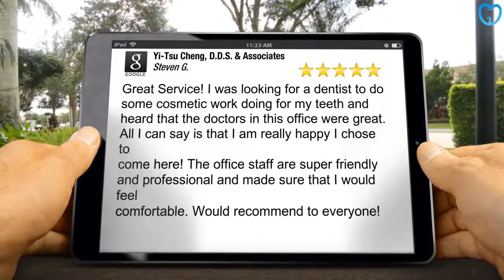New Teeth Implants Norcross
When Working with a New Dental practitioner, crucial Points to Keep in Mind

Some individuals who opt to see a dental practitioner simply due to the fact that the workplace is close to their houses or due to the fact that they like an ad they have actually seen in the paper. The fact is, however, that your dental practitioner can have a significant result on your well being so it is going to deserve it to do the research study prior to choosing. It does not matter if you have not seen your dental practitioner for a while or if you are simply buying a brand-new one, these pointers can assist you locate the one that will assist your teeth remain strong, complimentary and healthy of cavities.

At some phase of your life you will perhaps be looking into changing your dental practitioner for some factor or another. You might have moved just recently, or you might be one of the lots of grownups who merely has actually prevented going to a dental practitioner for years. Another possibility is that you have actually been going to a particular dental practitioner who you're not pleased with.

You need to look for another one if you are not comfy with the dental practitioner you discover. You need to discover a dental practitioner who does not utilize it if you are worried about mercury in the fillings. You may have to talk with more than one dental practitioner to obtain your issues pleased.

If you would like suggestions associated to health, in addition to your oral care, holistic dental practitioners can offer you the very best care. You may choose a particular kind of anesthesia, so you need to learn if the dental practitioner utilizes Novocaine or laughing gas. You have to fit with the dental practitioner you pick, specifically if you have choices when it pertains to your oral care.

Often the very same dental practitioner isn't really perfect for all member of the family. If you're trying to find a dental practitioner on your own, that's something, however if you have a household you have some options to make.

Going to the very same dental practitioner is definitely not essential, when an other half and other half do not like the very same one. It's worth it to invest some time discovering the ideal dental practitioner rather of merely picking one without doing your due diligence. You will be much better off if you begin attempting to discover a dental practitioner when you are not suffering from any severe or emergency situation like issues so that you will have time to make a well believed out choice.

It does not matter if you have not seen your dental practitioner for a while or if you are simply going shopping for a brand-new one, these pointers can assist you track down the one that will assist your teeth remain strong, complimentary and healthy of cavities.

If you are not comfy with the dental practitioner you discover, you need to look for another one. Going to the very same dental practitioner is definitely not essential, when an other half and other half do not like the very same one. It's worth it to invest some time discovering the ideal dental practitioner rather of merely picking one without doing your due diligence.

Find more information about licensed dentist here:

5008 Buford Hwy Ste. B
Chamblee, GA 30341